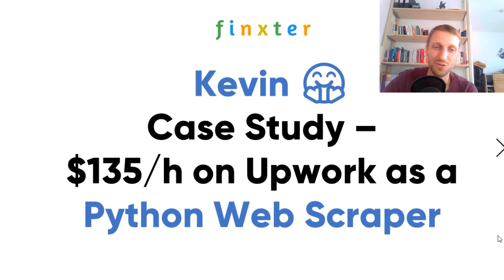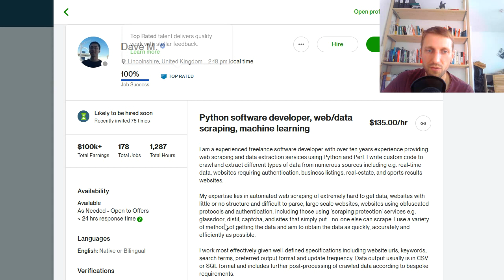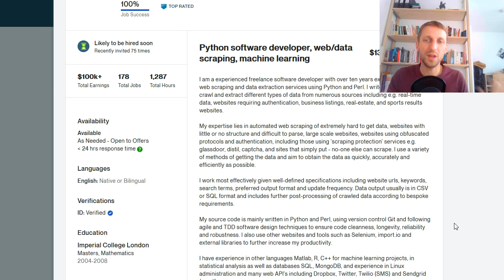[Case Study] $135/h on Upwork as a Python Web Scraper ... to Kevin